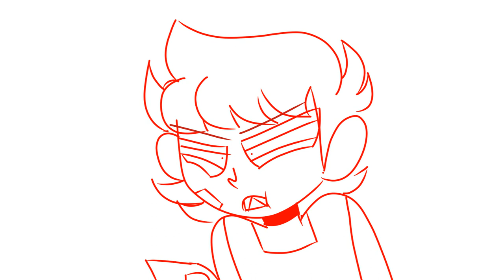T H A T || Eddsworld Animatic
Sorry for not posting in a while, I lost motivation and I just got a bit of motivation only enough for this. I hope I can get some more motivation to finish that Solo Meme (Where the butters image at the end comes from its from the Solo Meme Im working on and may not finish idk-)

And yes its me as a rock at the end.

1. "Your channel looks familiar. Are you Melanie Wright Productions?
2. "What Programs and things Do you use to draw and animate?"
-I use a laptop trackpad to draw, Medibang to draw also, Firealpaca mainly for animating and Sony Vegas 13 for editing!
3. "Can We collab?"
-Maybe. I try to do collabs with inspirations or mutuals but if not if Im free!
4. "Do you have animation commissions?"
-Yes! Check the link to my DA down below for more info!

5. "Hey I heard about the *insert drama here*"
6. "What are your main fandoms?"
-My All time main fandom right now is Eddsworld. My other fandoms include, Cuphead, BATIM, FNAF, Camp Camp and Im slowly trying to get into South Park but im being too lazy and im way behind but im gonna watch it! ^^
7. "Do you have any other social Media?"
-Yes! DA, Furaffinity (pretty inactive) Twitter (inactive) Instagram (sorta active??? I dunno.) Tumblr, and Amino!

Discord Server (if any shit goes down I will disable this link. So be warned.)